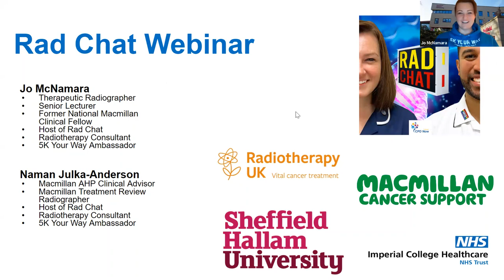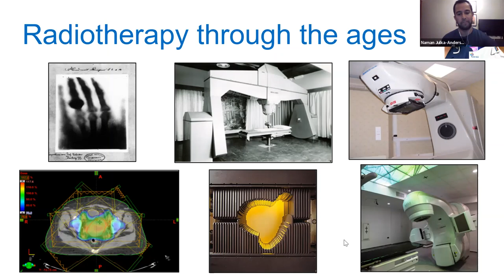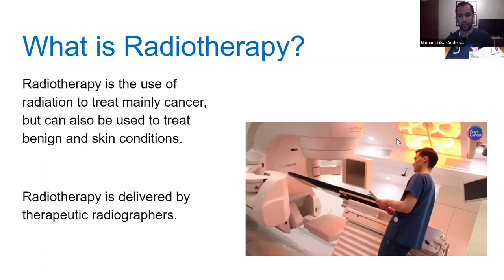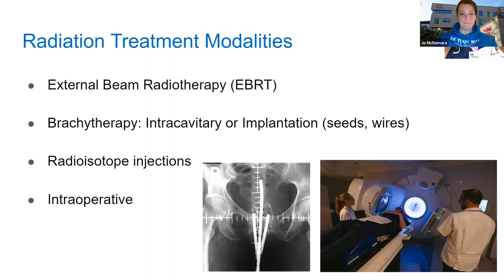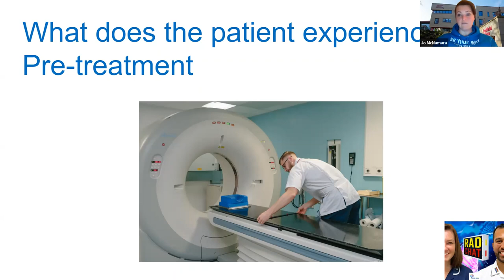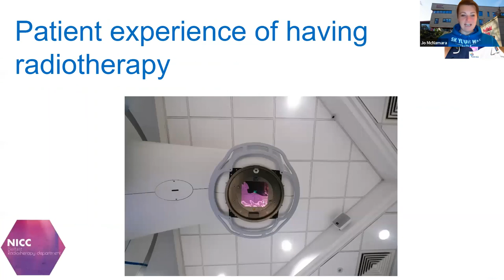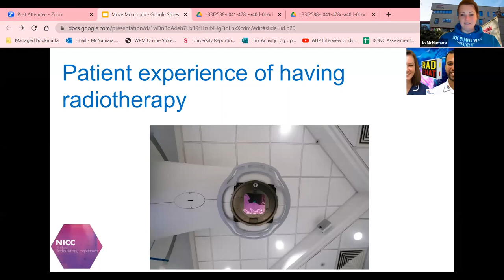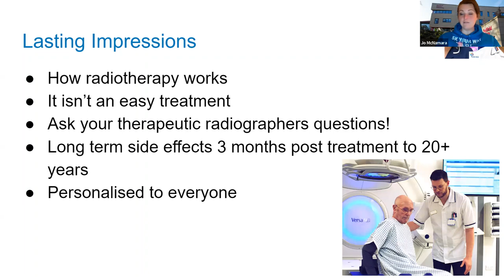Radiotherapy Workshop with RadChat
This workshop, in collaboration with RadChat, discusses all things radiotherapy and radiation treatments.

The workshop is hosted by Naman Julka-Anderson and Jo McNamara, both therapeutic radiographers, who between them have over 25 years' worth of experience working within oncology.

They open up the conversation about radiotherapy and radiation treatments, what they are, how they work, how patients can prepare for treatment, what to expect, rehabilitation and late effects. This workshop is ideal for both healthcare professionals and patients alike.

You can listen to Naman & Jo's podcast by typing in 'RadChat' wherever you listen to your podcasts.